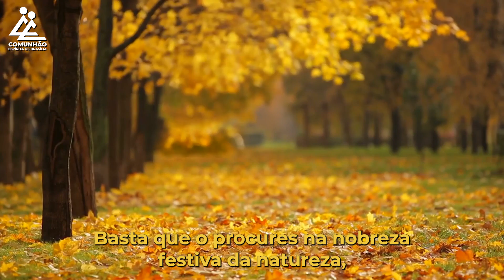A Voz do Coração | TEU ENCONTRO COM DEUS